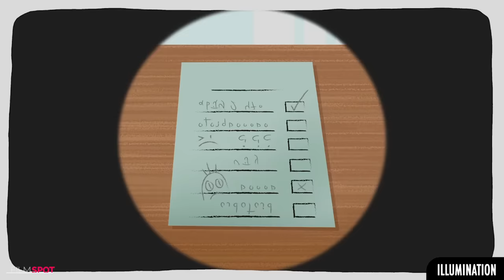SATURDAY MORNING MINIONS Episode 14 "School Dazed" (NEW 2021) Animated Series HD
Saturday Mornings just got fun again! Join us every Saturday for the next 40 Saturdays for our very first original digital series - SaturdayMorningMinions starting June 5th at 7am PT!